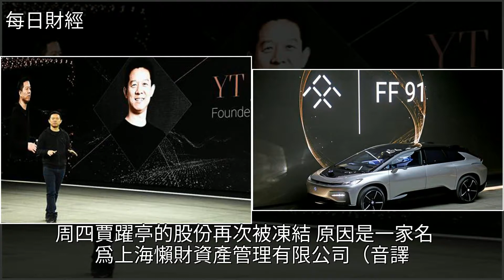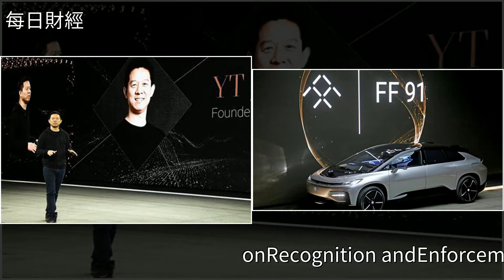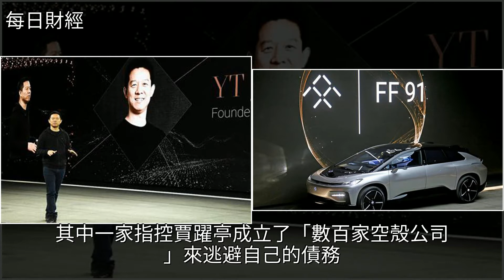賈躍亭遭全球追債！美法院凍結其價值超15億美元資產，[每日財經]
賈躍亭遭全球追債！美法院凍結其價值超15億美元資產 [每日財經]法律,賈躍亭,投資,法拉第,樂視賈躍亭遭全球追債！美法院凍結其價值超15億美元資產 [每日財經]法律 賈躍亭 投資 法拉第 樂視